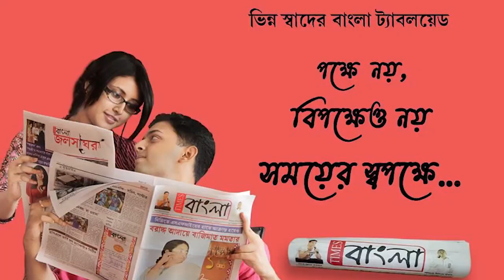থমথমে গোটা নাকাশিপাড়া, সরকারি দপ্তর আক্রমন ও দোকান ভাঙচুরের ঘটনায় ধৃত 26 জন বিক্ষোভকারী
থমথমে গোটা নাকাশিপাড়া, সরকারি দপ্তর আক্রমন এবং দোকান ভাঙচুরের ঘটনায়  এখনো পর্যন্ত ধৃত 26 জন বিক্ষোভকারী